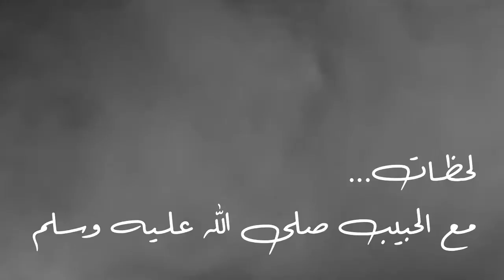أربع من كانت فيه دخل الجنة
أربع من كانت فيه دخل الجنة.mp4